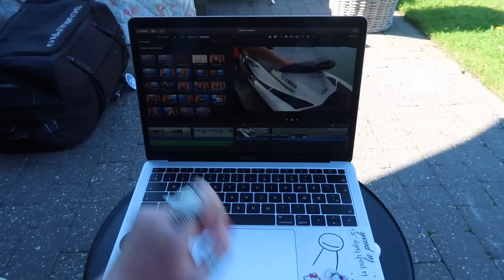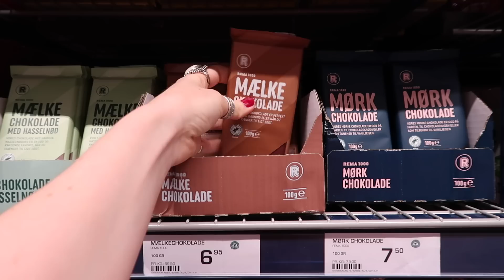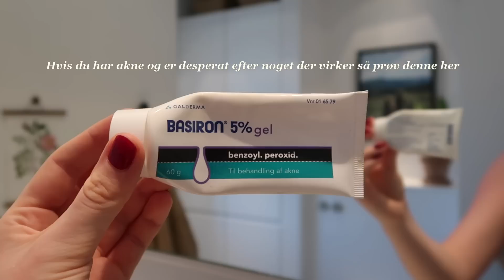VLOG: EN DAG I MIT LIV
VIDEO INFO
{ Kamera: Canon EOS 90D
{ vlogging kamera: canon powershot g7 x mark ii
{ Redigerings program: Imovie på Macbook
{ Mikrofon: Fra Røde

LOVE YOU